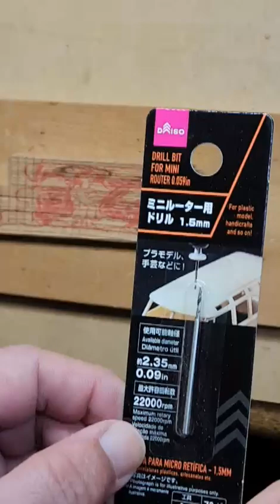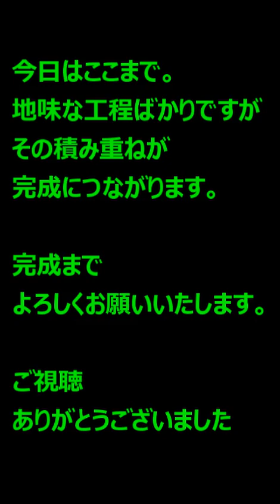ミニだんじり 反対側の横の枡合をつくる パート１